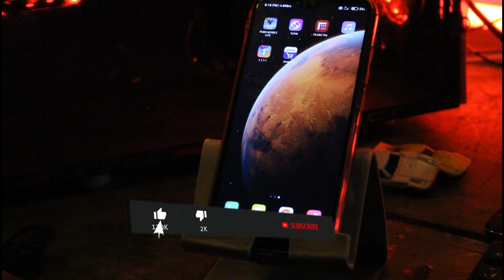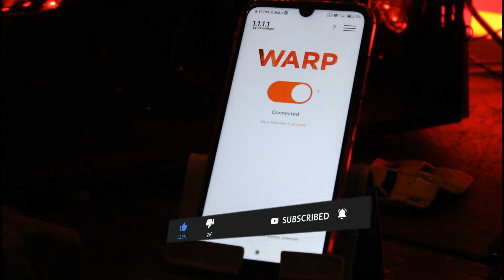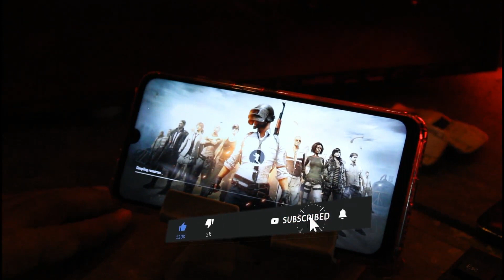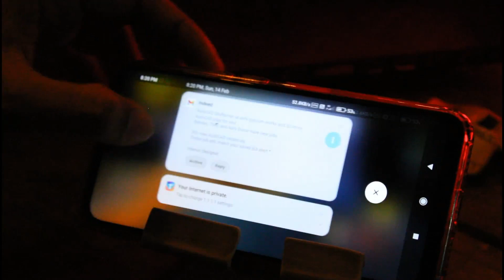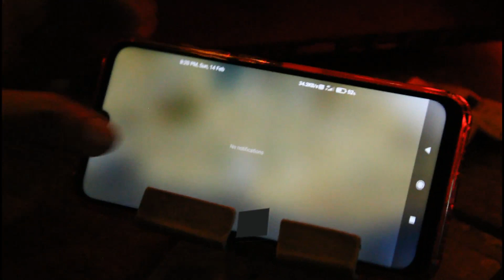pubg mobile lite VPN ഇല്ലാതെ എങ്ങനെ കളിക്കാം NO LAG [IT's Me RAHUL raj R]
Unboxing joe in malayalam

I'm on Instagram as @rahul.rj.kl.26. Install the app to follow my photos and videos.

Tanks for watching keep supporting so make sure